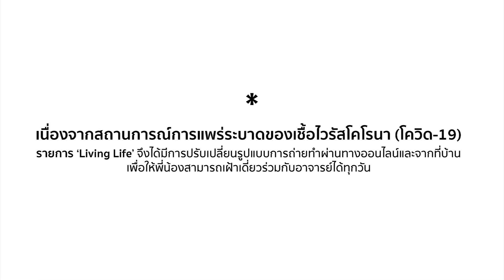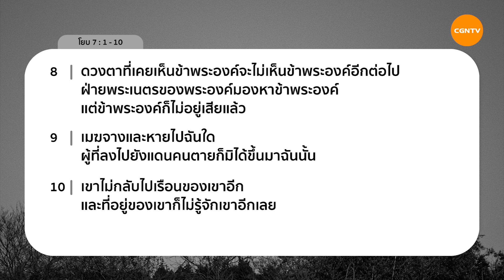13/10/2021 เฝ้าเดี่ยว| โยบ บทที่ 7 ข้อ 1 ถึง 10 “ กรอบความคิด ” | ศจ.ดร.ประเสริฐ พรกีรติกุล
กรอบความคิด

เราจำเป็นต้องฝึกตนเองในการมีกรอบความคิดอยู่ในพระเจ้า เไม่หลุดจากกรอบความคิดของพระเจ้า เพื่อเราจะไม่ฟุ้งซ่านและไม่ทำบาป

มาร่วมเฝ้าเดี่ยวด้วยกันในรายการ Living Life กับ ศจ.ดร.ประเสริฐ พรกีรติกุล ในพระธรรม โยบ บทที่ 7 ข้อ 1 ถึง 10

** เนื่องจากการแพร่ระบาดของโควิด-19 รายการ Living Life จึงมีการปรับรูปแบบการถ่ายทำเป็นรูปแบบออนไลน์และถ่ายทำจากที่บ้านของอาจารย์ผู้สอนเพื่อปฏิบัติตามนโยบายกรมควบคุมโรค
หวังใจว่าการเฝ้าเดี่ยวด้วยกันผ่านรายการ Living Life จะเป็นพระพรแก่พี่น้องในทุกวัน 😊